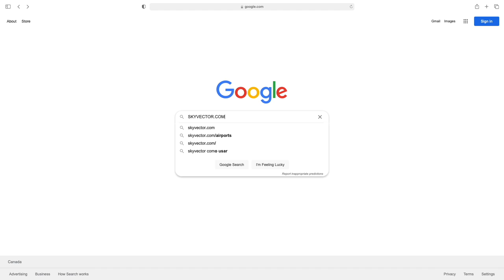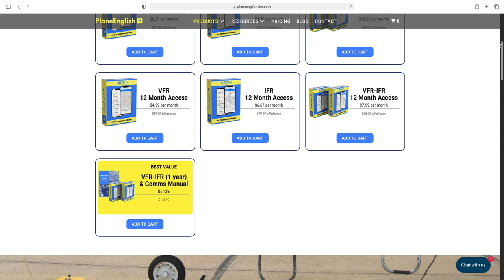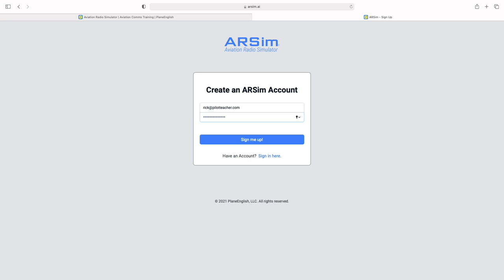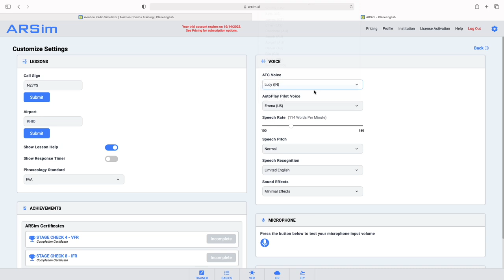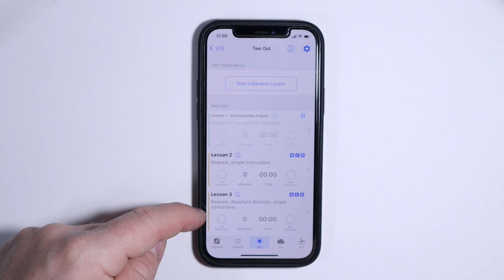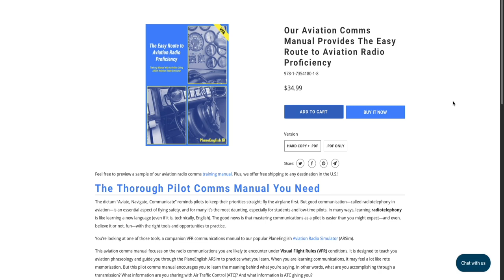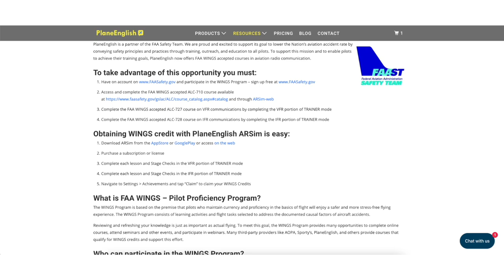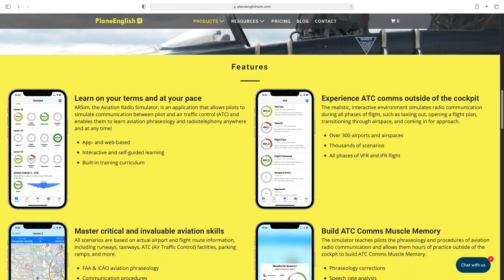Talking to Air Traffic Control - How To Master Using Two Techniques!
When first learning to fly the fear of talking to air traffic control can be more challenging to overcome than learning to fly the aircraft itself! It was for me!

By using the tips in this video you can soon become confident on the radio and breeze through your flight training with ease while enjoying every flight!

Also...

If you are thinking of learning to fly ANY aircraft I highly recommend you check out 'Over 100 Ways to Save Money on Flight Training'

Skip Ahead ►►
0:00 Start
1:28 Tip #1 Part One - Visit Your Airport Control Tower
3:35 Tip #1 Part Two - Visit Your Radar Controller
5:45 Tip #2 Software-Based Training Tools
6:50 ARSim by PlaneEnglish
9:50 ARSim Setup and Look Around
11:30 ARSim Interface
16:30 ARSim Manual
18:20 Use it Before Starting Training
20:20 10% Discount Code - PilotTeach
20:45 FAA WINGS Credits
21:25 Money Saving Course

Whether you are a student pilot, a pilot, or just an aviation enthusiast, this channel and the website are for you. Be sure to check out some great articles about helicopters and all aspects of aviation at PilotTeacher.com

My love of aviation began at a very young age and the fascination of everything that flies still lives to this day. This YouTube channel is a mix of aircraft doing their thing or answering questions to some of the most commonly asked aviation questions.

My day job as a full-time helicopter pilot allows me to dive deep into the topics and bring you up close and personal with many aircraft and the more questions I get in the comments the more videos I can create for you to answer those questions.

Being able to fly is a real privilege and taking you along for the ride when I can is something that I love to do!

Rick James
PilotTeacher.com

Do You Want To See What Gear I Use Everyday When I Fly?

If you wish to see what Gear I Recommend For Flight Training - Check Out

**Video Gear**
►Main Camera:
Canon M50 MkII

►Cockpit Cameras:
GoPro Hero 7
GoPro Hero 10

►Camera Accessories:
Tripod with Fluid Head
GoPro Camera Gimbal
Camera Backpack

►Microphones :
Rode Wireless Go II Interview Set
Rode Video Micro

I thank you for your interest in my channel!